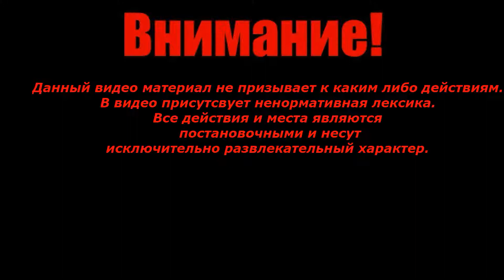Десятый день карантина. Такси работа в непростом режиме.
Десятый день карантина.Решил поехать по неотложным делам к Антону Александровичу.Появилась возможность посмотреть что творится на дорогах в режиме карантина.Почему то город не особо парится об этом.Люди ходят но в меньших масштабах.На детских площадках можно встретить детей играющих как во время до эпидемий.Всем приятного просмотра.